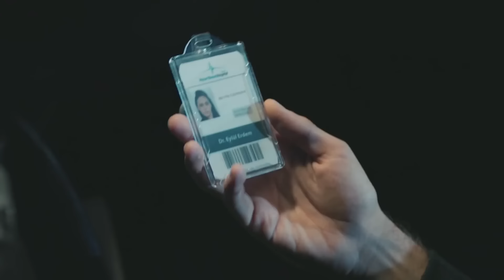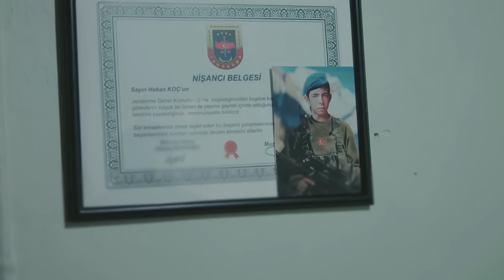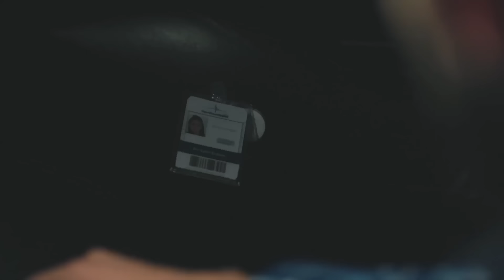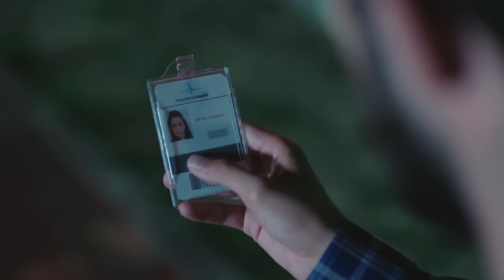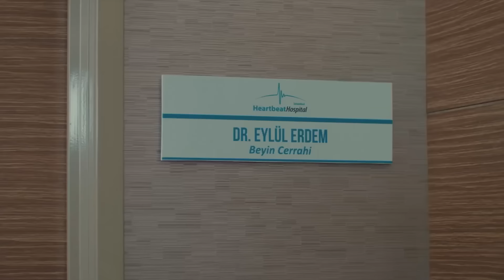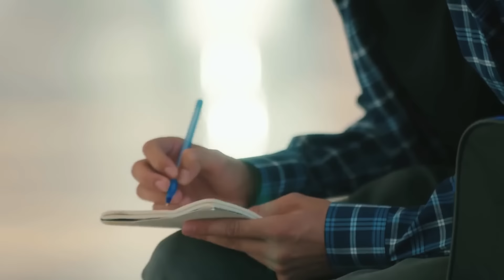Latido Del Corazon Capitulo 22 (Doblaje al Español)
Latido Del Corazón

ETIQUETA:
PRODUCCIÓN: Producción MF
DIRECTORES: Aytac Cicek, Yusuf Pirhasan
GUIÓN: Ebru Hacioglu, Verda Pars
GUIONISTASa: Eda Tezcan, Makbule Kosif